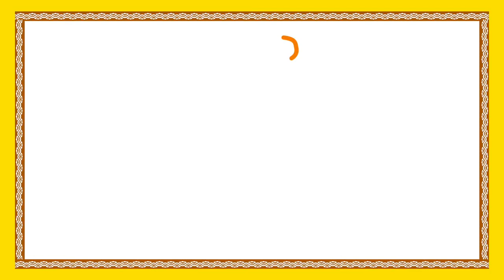Kalidas Story | Telugu Short Stories For Children | Mahakavi kalidas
Kalidas Telugu Short Story For Children. Mahakavi kalidas was a great poet who's plays are primarily based on Hindu Puranas and philosophy. Kalidas was a Classical Sanskrit writer, widely regarded as the greatest poet and dramatist in Sanskrit language.Learn and enjoy from this interesting 3D animation story about kalisdas.

In this story, King Sudhanmant ruled the state of Madhumanta. His daughter, Vidhyavati was a scholar in every field. For her marriage there was a debate competition held in order to find a guy who could match her intelligence. She declared that she would only marry the person who would defeat her in a battle of wits.

Knowledge & entertainment at one place make learning fun. This is where you would want your kids to learn. Welcome to a world filled with fun and fantasy where Kids would love to be & Parents can set them free!

Bommarillu is one-stop destination for Rhymes, Short-stories and fairy tales in Telugu Language showcased in latest versions and high-quality animations in HD subscribe us today for more new rhymes and stories.